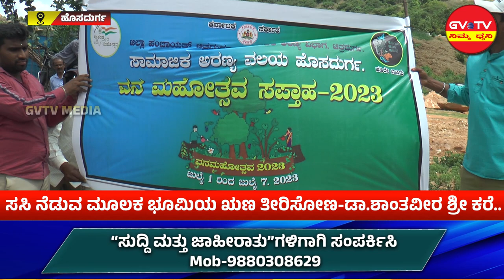ಪರಿಸರ ರಕ್ಷಣೆಗೆ ನಾವೆಲ್ಲರೂ ಮುಂದಾಗೋಣ-ಡಾ.ಶಾಂತವೀರ ಶ್ರೀ